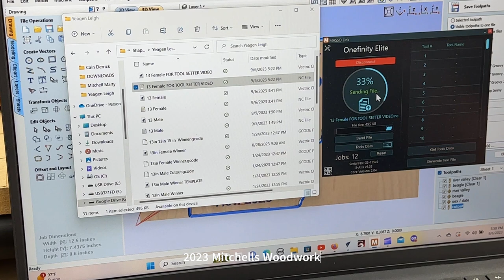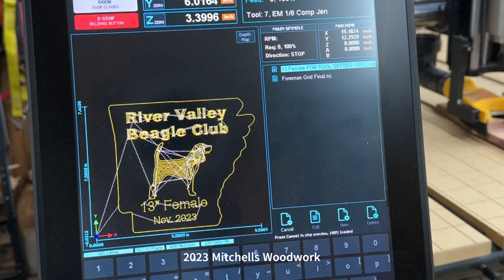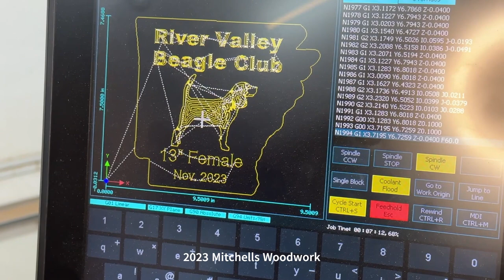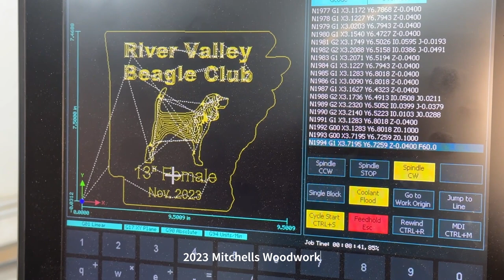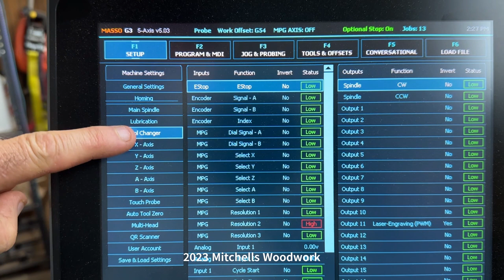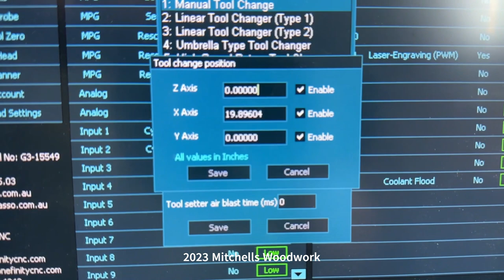Why Your Onefinity Elite CNC Needs A Tool Setter! PLUS Bonus Masso Setup Tip!!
My Shapeoko Pro taught me a valuable lesson: Tool setters are an absolute MUST-HAVE accessory! In this video, you'll learn the advantages of adding a tool setter to your Onefinity Elite. This is a simple and relatively inexpensive upgrade for your CNC. No more manually re-zeroing the Z after each tool change.  In your CAD program, save all your tool paths into one g-code file and send it to your Masso (or other controller). When prompted, change the tool, tap the green "cycle start" button on the Masso, then sit back and enjoy the show.  It's truly a game-changer!

Those small actions mean so much for small channels like mine.

🟢 The ‘Super Thanks” feature is available on all our videos!

⚡️🛠️ OUR SHOP TOOLS  🛠️⚡️

Kreg Universal Bench 64" x 64": ➡️
SawStop PCS 1.75: ➡️
Jessem Mast-R-Lift II Router Lift:➡️
JessEm Mast-R-Top 24" x 32" Phenolic Router Table:➡️

Oneida Dust Deputy:➡️
CyberPower PR1500LCD UPS:➡️

Milwaukee M18 Drill: ➡️
Milwaukee M18 Oscillating Tool:➡️
Milwaukee M18 Orbital Sander:➡️

Festool Plunge Cut Track Saw TS 55 FEQ-F Plus FS w/55" Guide Rail:➡️
Festool Domino DF500 Q:➡️
Festool Assorted Domino Tenons:➡️
Festool CT15 Dust Extractor:➡️

Mirka Abranet Sanding Pads:➡️
Minwax Helmsman Spar Urethane:➡️
Rust-Oleum 2X Ultra Cover Spray Paint:➡️
Tite-Bond Original Wood Glue: ➡️
Tite-Bond II Wood Glue:➡️
Tite-Bond III Wood Glue:➡️
Bessey 24" Parallel Clamps:➡️

Komelon 12' Self-Lock Measuring Tape:➡️

Alphacool (Spindle) Coolant Flow Indicator:➡️

Dell Inspiron 15 3000: ➡️
iPhone 14 Pro:➡️
Ring Light w/ iPhone Holder:➡️
2-Pack LED Video Light Kit: ➡️
Professional Wireless Lapel Microphone: ➡️
ONEFINITY BLOG - MEET THE MAKER:
MITCHELLS WOODWORK LLC
Onefinity featured me on their website's October 2023 "Meet The Maker" blog.  Learn more about me and where I started my woodworking and CNC journey.